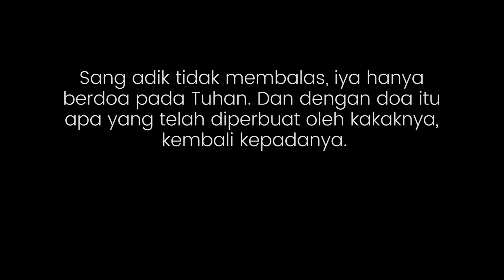TAKANA - TIM BAKENA - SMA SANTO PAULUS PONTIANAK -Khatulistiwa_Ulket_2023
JUDUL : TAKANA’
(Takana’ yang berarti mendapat balasan atas apa yang didapatkan)
Tarian ini diambil dari kisah masyarakat kalimantan barat yang menceritakan tentang 2 bersaudara, Sang adik memiliki paras yang cantik, baik hati dan mempunyai banyak teman, sedangkan sang kakak sangat kasar dan selalu iri hati kepada sang adik.
Hingga suatu waktu sang kakak ingin mencelakai adik nya, dengan memberikan selendang merah yang bisa menyakiti sang adik.
Setelah menerima selendang itu sang adik kesakitan dan  wajah adiknya berubah menjadi hancur dan penuh darah.

Sang adik tidak membalas, iya hanya berdoa pada Tuhan. Dan dengan doa itu apa yang telah diperbuat oleh kakaknya, kembali kepadanya.

(Jika kamu menuai kejahatan, maka hal jahat lah yang akan kembali kepada mu, Karna tuhan maha melihat dan mendengar)